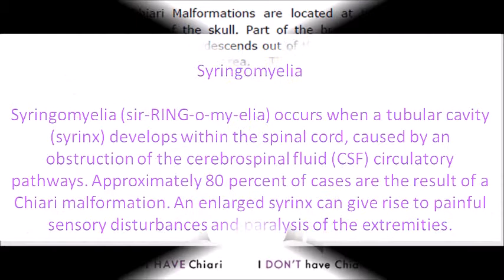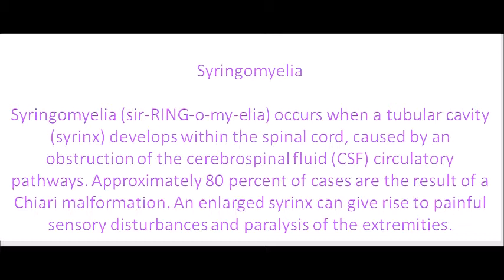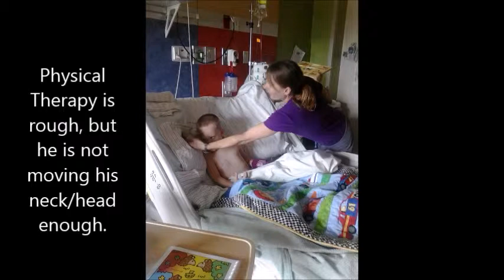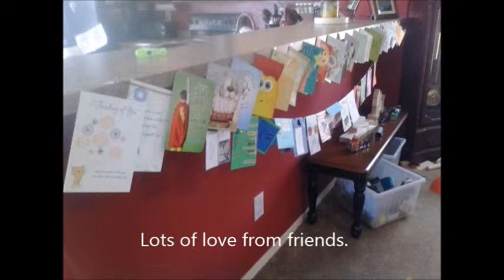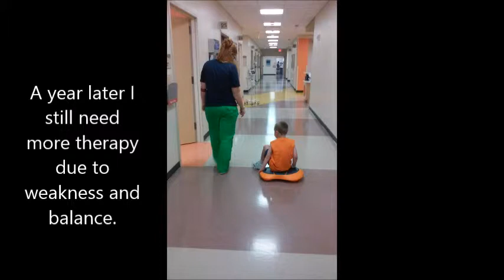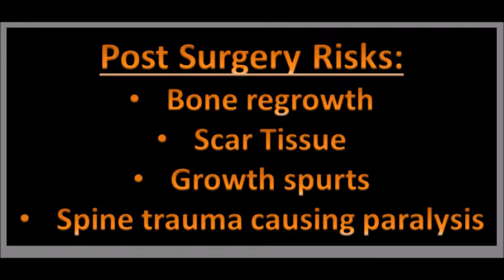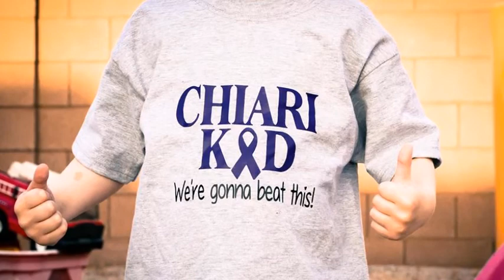Chiari Awareness 2014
Please support our participation in Conquer Chiari Walk Across America to raise funding for Chiari Awareness and Research.